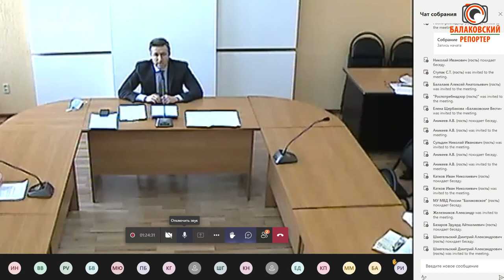Александр Соловьёв о дороге на ул.Комарова